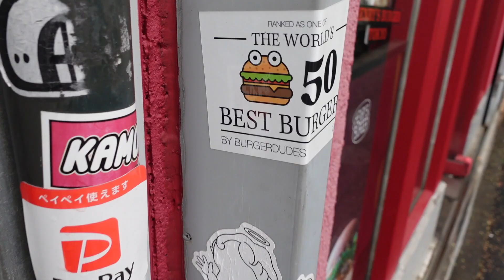MASSIVE WAGYU BURGER in Tokyo Japan // Food Challenge !!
We tried the massive wagyu burger from Henry's burger! You guys said you wanna see more food challenges so we started look for some massive food dishes and this one caught our eye! We love wagyu, and we love burgers so this was a perfect combination of both!
We're loving the food challenges and we hope you guys are too!
Let us know if there's any food in Toyko Japan you guys want us to try out!